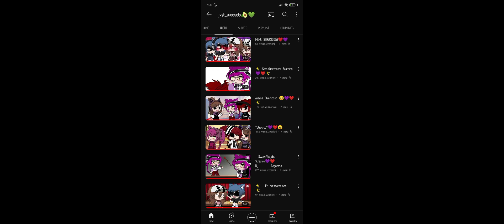ico ci ha abbandonato, nn farà più parte del canale//mi spiace ragazzi, davvero...//